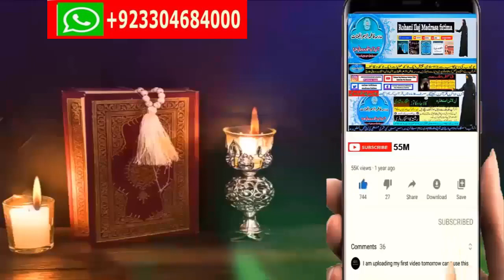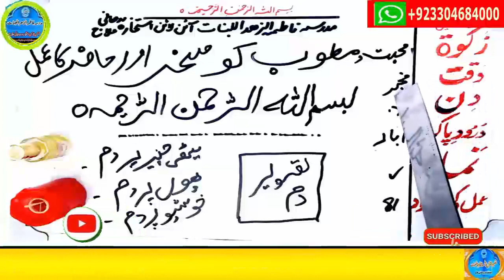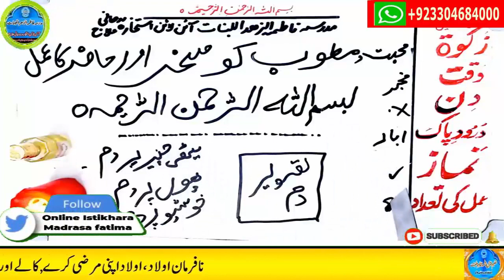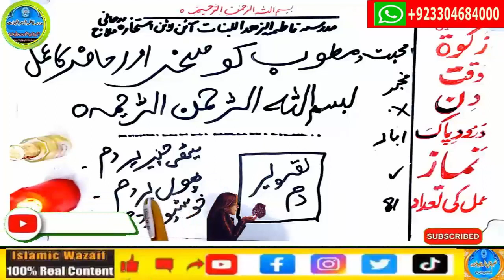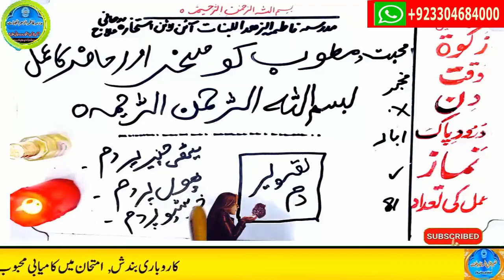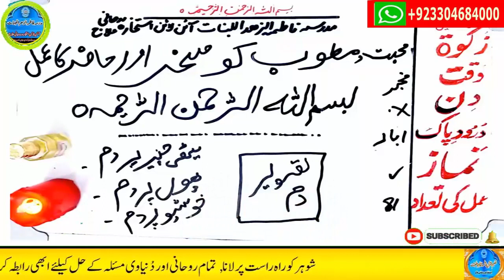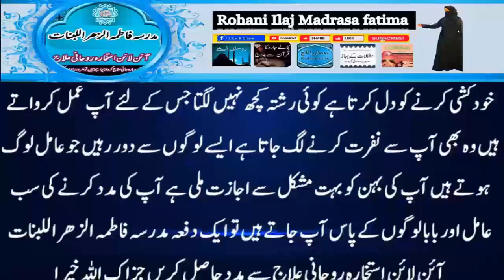mohabbat ka wazifa, wazifa for love, mohabbat ka amal, wazifa for love marriage,ya wadoodo ka wazifa